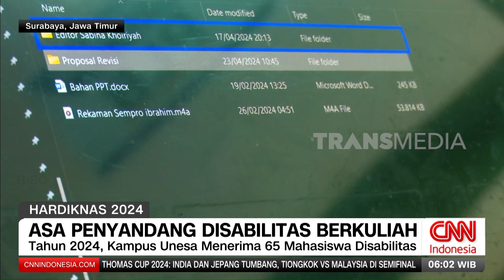Asa Penyandang Disabilitas Berkuliah | REDAKSI PAGI (03/05/24)